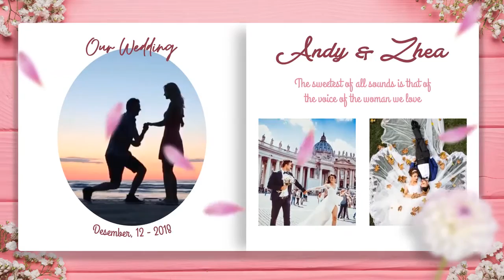Invitation ID Wedding Slideshow 1